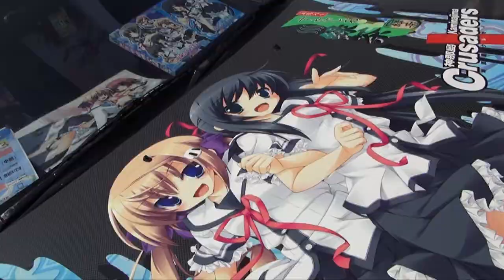8th Ita-G Festa in Odaiba - Part 2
第8回痛Gふぇすたinお台場
2013/09/22